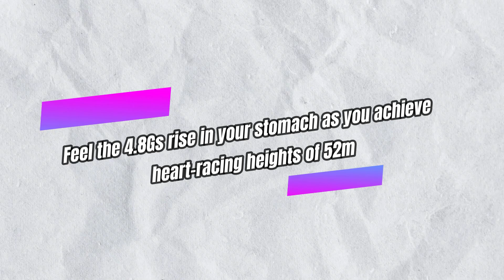WORLD'S FASTEST COASTER 👀 | FORMULA ROSSA | Ferrari World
Formula Rossa is known for its high speed, reaching up to 149 mph 😯, making it the FASTEST roller coaster in the world!! The Formula Rossa is located in FERRARI WORLD in ABU DUBAI, United Arab Emirates. The ride lasts for about 1 minute and 20 seconds, during which riders experience intense G-forces and a rush of adrenaline. Formula Rossa simulates a Formula One racing experience, with riders seated in a mock race car and wearing protective goggles to guard against sand and debris. The ride features a launch system that propels the coaster from 0 to 60 mph in just 2 seconds, creating an intense and exhilarating experience. The coaster's track is approximately 1.5 miles long and includes several steep drops, high-speed turns, and inverted sections. Formula Rossa has become a popular attraction for thrill-seekers visiting Ferrari World and is considered a must-ride for fans of high-speed roller coasters.